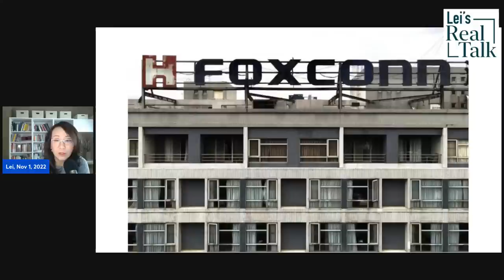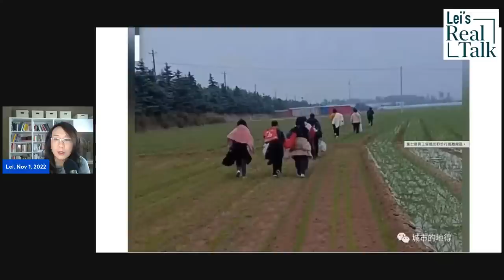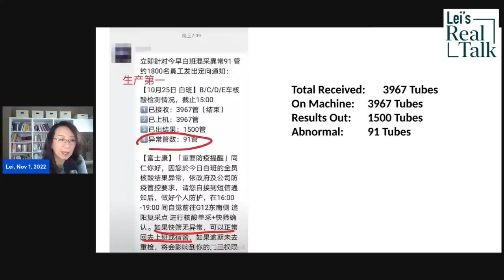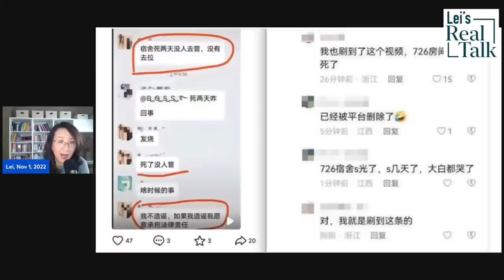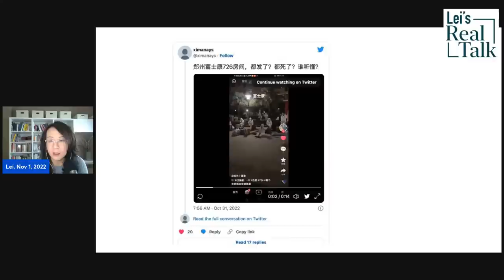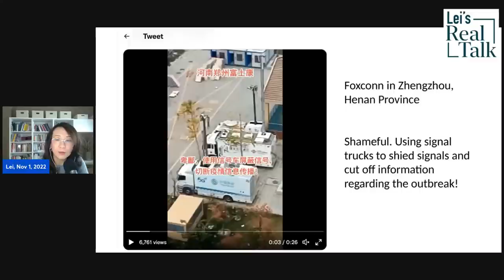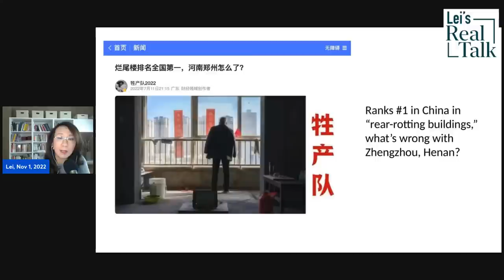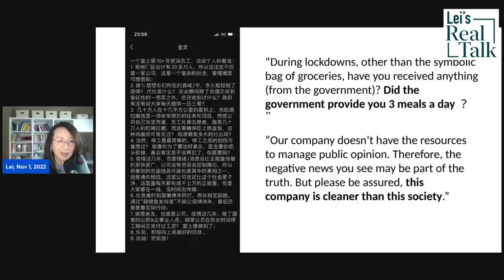Why did workers flee Apple’s Zhengzhou plant, the largest iPhone factory in the world?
What happened at the iPhone China factory was a perfect storm. Apple’s supplier Foxconn has 3 campuses in Zhengzhou. Iphone 14 is made in the one called “Airport high-tech park.” It has about 250K employees. Foxconn employees fled the plant en mass on foot. Foxconn, Apple, local government, employees, and the ZERO COVID policy all had a part in it.
2:00  what happened at the Foxconn factory
10:21 What's unusual (case study & analysis)
31:32 Summarizing the 6 reasons